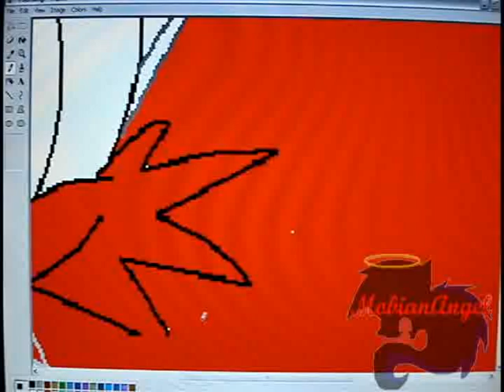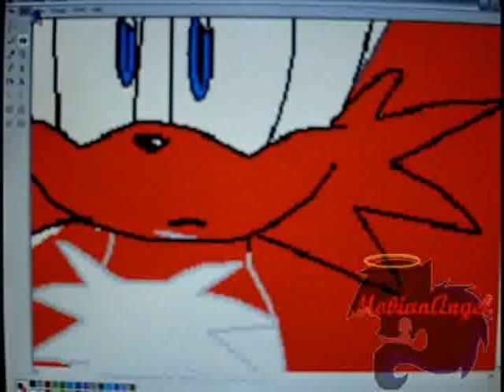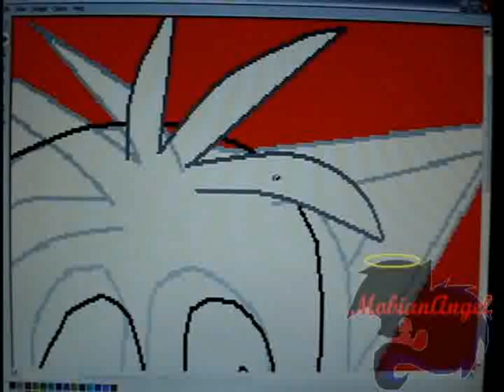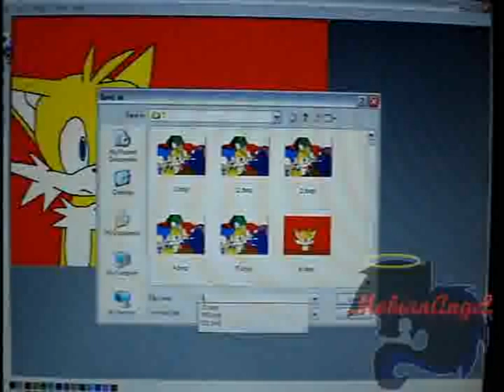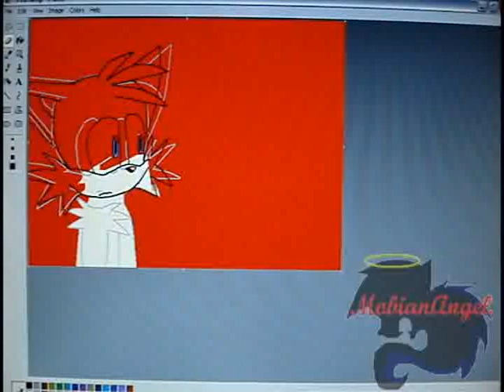Animation in MS Paint-Turning Around example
I recorded me making 3 frames for the Sonic Comix 4. For the people who keep asking me how I animate in Paint. I'm gonna make a tutorial eventually, but I don't know exactly what it is people are having a hard time with, so I don't know how I'm gonna do that yet. I hope this can explain something.
The video is sped up to 300%

Sorry, I did open up my iTunes window at one point, I was listening to music and the song that had just started had a really long instrumental at the beginning that I don't like so I skipped it LOL

*How to erase only 1 color without erasing the others: with the eraser tool, left click the color you want to erase and right click the color you want to replace it with, and use the right mouse button to color it.